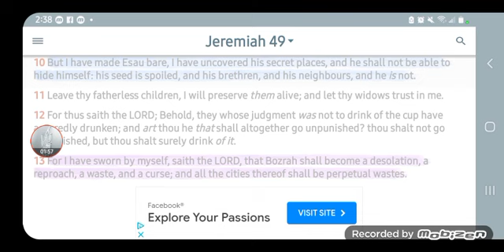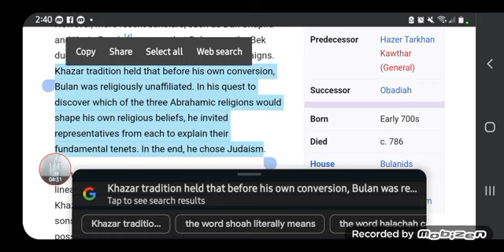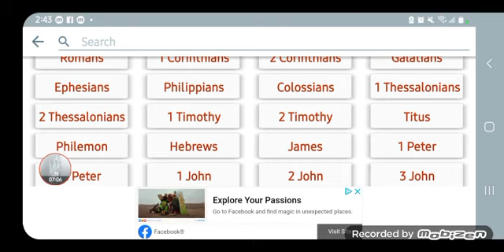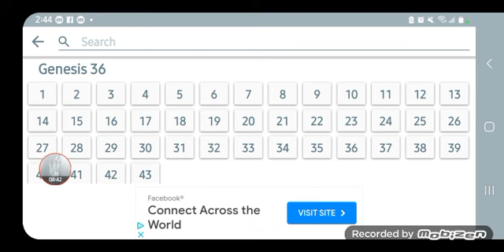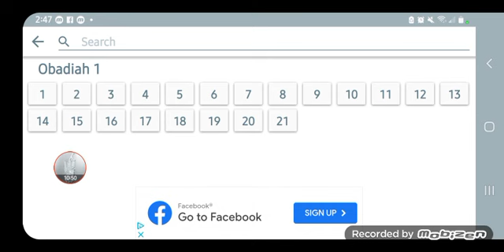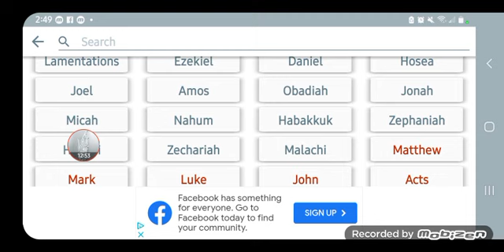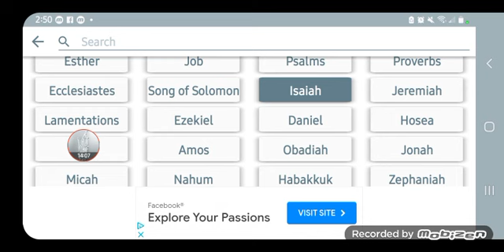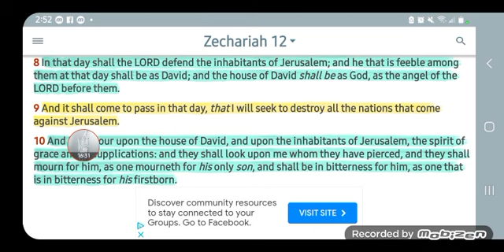740A.D AMALEK BIG CONVERSION = EDOM HIDING PLACE --(Israel/hamas)